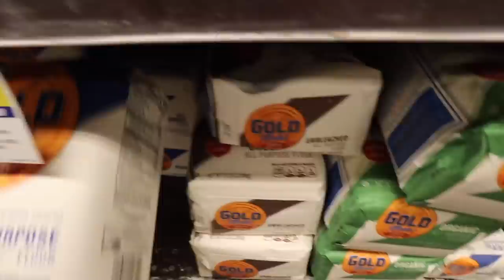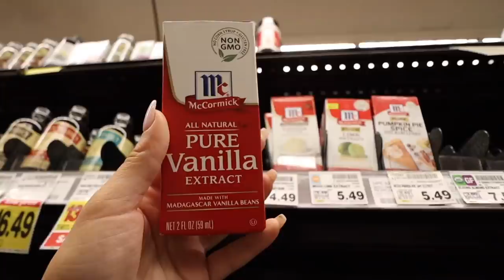last minute christmas shopping, baking cookies, vlogmas day 24!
YAY NEW VLOG!

FOLLOW LOUIE!

Sierra Furtado
5850 W 3rd Street
Los Angeles, CA
90036